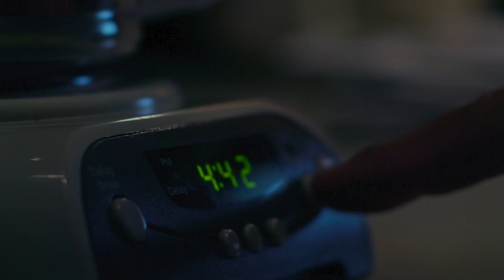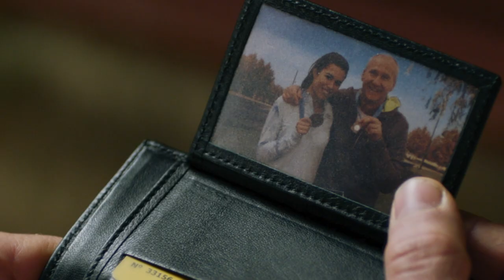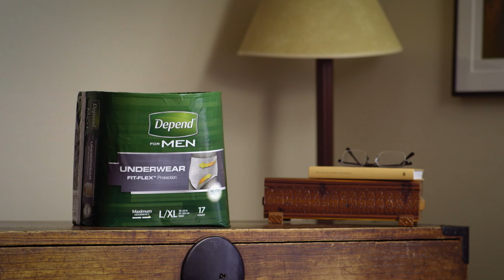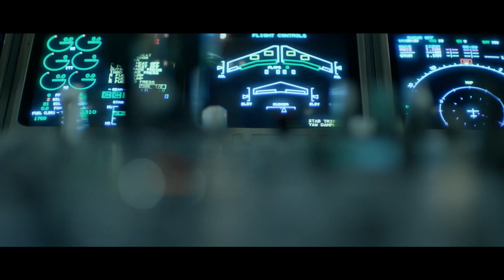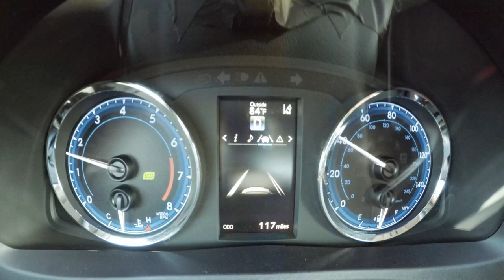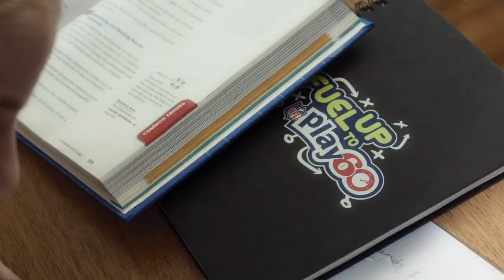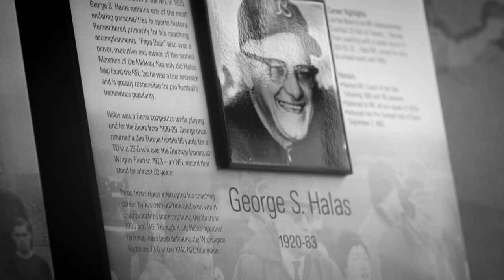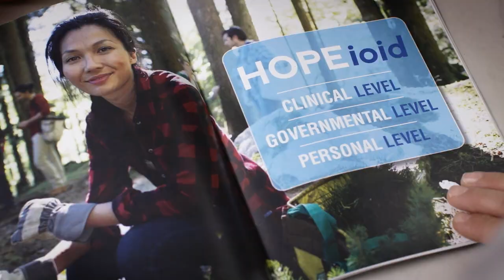Tom Rovak Colorist Commercial Demo Reel 2019